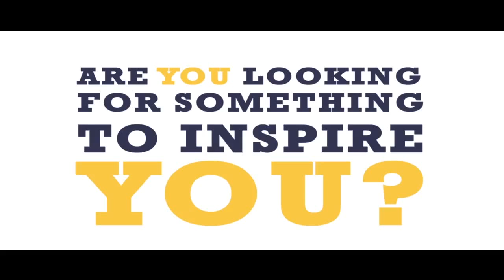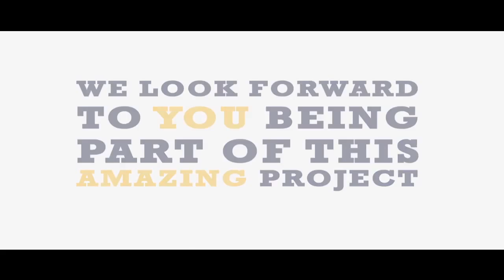The Population ONE Story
Part memoir, part inspirational guide, Population One: Autism, Adversity, and the Will to Succeed is a groundbreaking book that offers readers the ability to see life through the eyes of a young man with autism. Written by Tyler McNamer at the age of 17, Tyler not only details his challenges, but he also offers hope and encouragement to others who face seemingly insurmountable obstacles. Whether you re an educator, a family member of someone with autism, or simply looking for inspiration, you ll appreciate the opportunity to step inside this remarkable young man s mind. As Tyler explains, I ve been called a retard, dumb, and disabled. I ve been bullied, picked on, and made fun of. They put me in special classes and told me that I should not expect to reach my goals. Yet rather than view his diagnosis negatively, Tyler considers his unique viewpoint a gift. It is with this perspective that he wrote Population One: Autism, Adversity, and the Will to Succeed. In this memorable book, Tyler details his experiences with bullying, isolation, and others low expectations of him. But rather than allowing himself to be limited by his autism diagnosis, this courageous and insightful young man rose above his challenges to encourage others to follow their dreams and become leaders in their own lives. The result is this book, an autobiographical recounting of Tyler s journey with diverse essays containing his thoughts about leadership, courage, and adversity. Wise beyond his years, Tyler concludes that despite our differences, we can become a population of one, uniting to serve others. If you want to be uplifted or understand someone with autism better you must read Population of One. This inspirational and engaging book will transform the way you view the world.

Or on Amazon at: